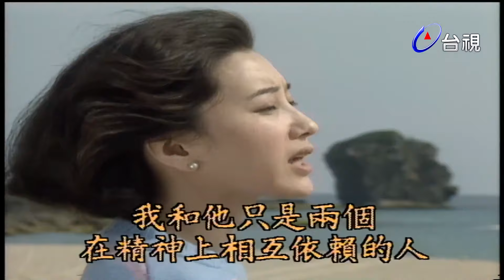七色橋 第 13 集 秦漢、蘇明明 主演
本劇敘述大時代中一個青年黃洛天的故事。黃洛天八歲離開了北平，到英國求學，獲得哲學博士學位。大陸赤化後，他成為天涯遊子，但他從未忘記自己是黑髮黃皮膚的中國人。

故事由黃洛天回到臺灣，尋找父親的私生女，也是他同父異母的妹妹開始，牽引出兩代之間的恩怨情仇，和男女主角的至情至愛，及崇高的人性理想，更明確地讓觀眾明瞭，唯有寬恕才能化解仇恨，使人活得更有希望。前言：旅居英國二十一年的中國青年黃洛天，八歲即已離開北平父母的懷抱，又因赤禍而有家歸不得，在英籍老教授照顧下，已獲得哲學博士學位。老教授之女－－葛麗絲愛上這位謙謙君子，兩人已訂下婚約，本可望順利結婚，但由家鄉轉來的一封家書，告知父已病逝，改變了洛天整個計劃，而走上命運的另一個環扣中。洛天祭悼了父親之後，立刻決定動身去台北。葛麗絲說不動歸心似箭的黃洛天，留下訂婚戒指走了，洛天默默承受，拿起行李悄然離開。洛天回到了台北，找到穆立強，當年父親的秘書，如今已是個企業家，意氣風發，熱絡歡迎黃洛天，但獨不見穆太太。原來穆太太住在長女長慈家中，長慈已結婚了，嫁給有名的牛家財團第二代牛正碩，黃洛天私訪牛宅的穆太太，問及父親所託之事，穆太太言辭閃爍，表示並不知情。洛天悵然而返，本想見見長慈，但長慈與牛正碩在日本旅行未歸，但氣派的住家，可見得牛家的生活豐裕。黃洛天在穆太太處問不出妹妹之事，只有再求教於穆立強，穆也表示不知此事，還邀請黃洛天在穆家多住些時日，甚至可暫時為他處理一些業務上的書信往來，權充他的助理，賺些生活費，黃洛天找不到妹妹一時也不想回英國，就答應下來。在穆家住下之後，黃洛天才發現穆立強有一對寶貝蛋作風的兒女，也就是穆長慈的大弟穆元德，一個好逸惡勞紈胯子弟；另一個是么女兒次莉，她被穆立強嬌慣成一個不用大腦，醉生夢死的小太妹。穆長慈回來了，她竟然還記得黃洛天的生日，為他開了生日宴會，洛天望著神情自若的長慈，幼年的情景歷歷如繪………。

演員：
黃洛天 秦漢 飾
穆長慈 蘇明明 飾
穆元德 李天柱 飾
穆次莉 徐華鳳 飾
王梅心 尹寶蓮 飾
穆立強 江明 飾
王立山 汪建民 飾
牛正碩 楊光友  飾
何岑海